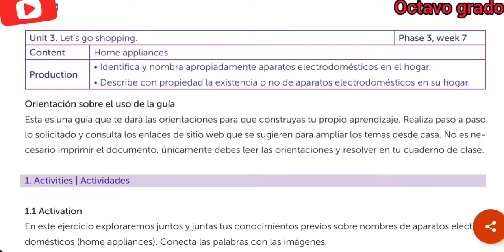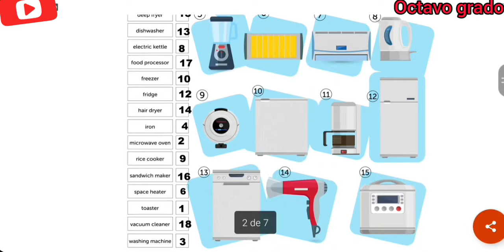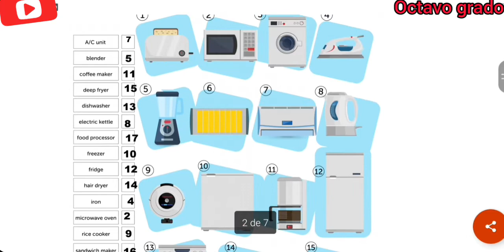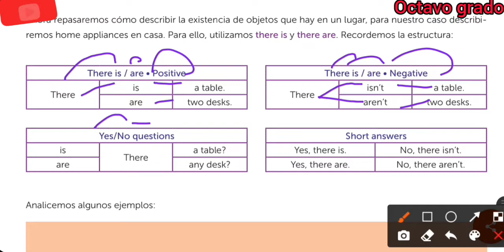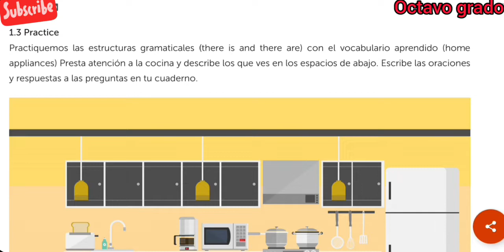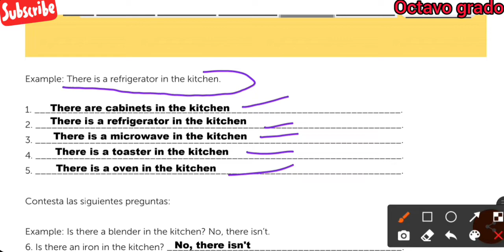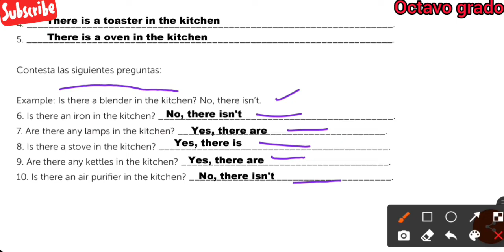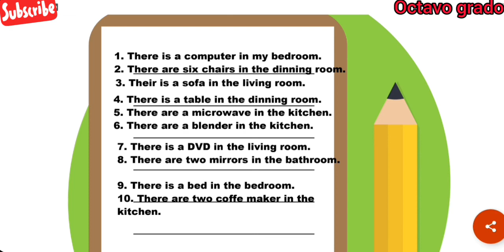Octavo grado (Fase 3 Semana 7) desarrollo guía de inglés continuidad educativa 2021